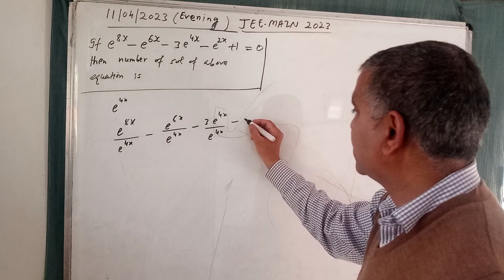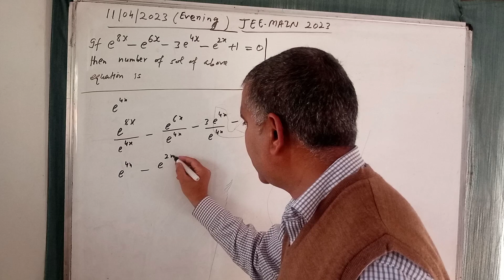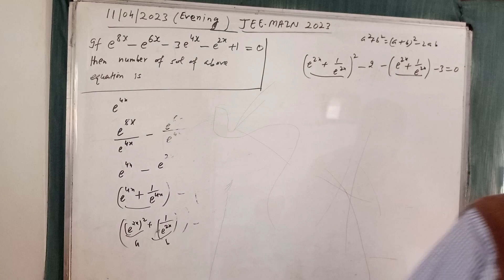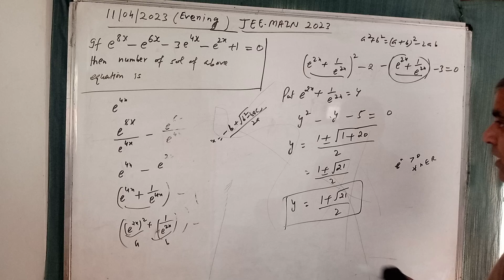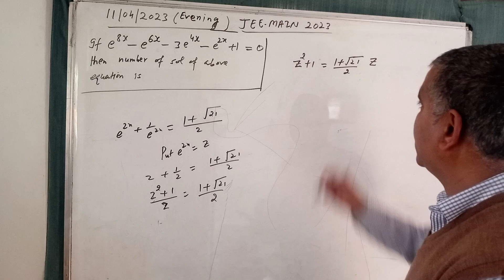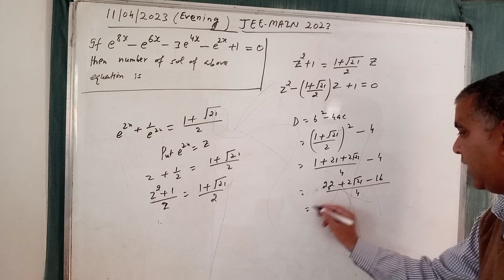JEE-MAIN APRIL (11/04/2023) THEORY OF EQUATIONS.